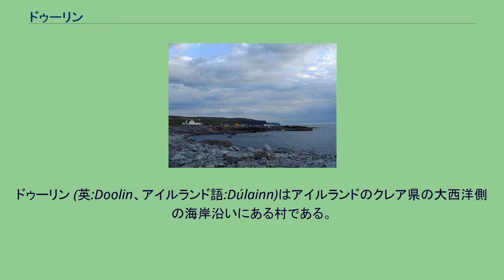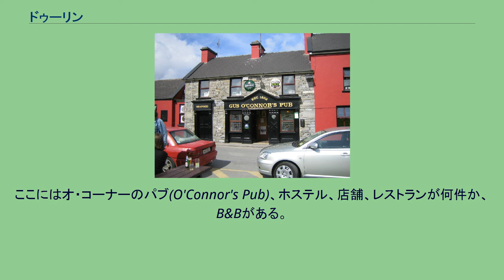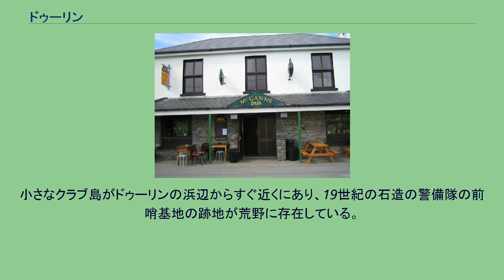ドゥーリン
ドゥーリンの海岸の夕方。
遠くにモハーの断崖とハグ岬が見える。
ドゥーリン (英:Doolin、アイルランド語:Dúlainn)はアイルランドのクレア県の大西洋側の海岸沿いにある村である。
村のアイルランド語の名前は「黒い教会」の意味である。
この村は温泉の町リスドゥーンバーナの近隣にある。
この村は伝統的アイルランド音楽の中心地であると知られており、村の3つのパブで観光客に対して実演されている。
この村の周辺では、鉄器時代前の考古学的な遺跡がたくさん存在する。
ダンガイアー城(Doonagore Castle)やバリナラケン城(Ballinalacken Castle)が同じエリアに存在する。
ドゥーリンの町から見ることのできるアラン諸島へのフェリーの航路が3つでている。
(ゴールウェイへが１本と、残りがゴールウェイ湾の北の海岸沿いにある村ロッサヴィールへのものである)。
ドゥーリンはモハーの断崖の近くにあり、リムリックとエニスそれぞれからガルウェイへ行くバスの停留場が崖とドゥーリンにあり、どちらの方向行きでも停車する。
この地域は、バレン地域の南西の隅に位置している。
ドゥーリンの村は3つの地域に分かれている。
丘の部分が、ロードフォード(Roadford)と呼ばれる部分で、2つのパブ、レストラン、カフェ、宿屋やB&Bが何件かある。
浜辺に向かって1kmほど進むと、フィッシャーストリートがある。
ここにはオ・コーナーのパブ(O'Connor's Pub)、ホステル、店舗、レストランが何件か、B&Bがある。
その2つの間には新しい2件のホテルと、2006/2007年に開店した他のパブがある。
さらに海に向かって下ると、ドゥーリンの海岸とキャンプ場が道の終わりにある。
アイル川(Aille)はバレンの丘から、ドゥーリンを抜け海に至る。
小さなクラブ島がドゥーリンの浜辺からすぐ近くにあり、19世紀の石造の警備隊の前哨基地の跡地が荒野に存在している。
「アイルランドの伝統的音楽の発祥」と呼ばれるドゥーリンの３つのパブは伝統音楽のライブセッションが夜に開催されることで有名である。
3つのパブはガス・オ・コーナー(Gus O'Connor's)、マクデルモット(McDermott's)、マクガン(McGann's)である。
毎年2月の最終金曜にはMicho Russell Festival Weekendが開かれる。
予算のに大きな選択の幅があるなら、ドゥーリンは、音楽、キャンプ、魚釣り、ボート、ハイキング、洞窟探検の様な、様々なレジャーを楽しめる場所である。
アイラディーに近く、巨石がごろごろしている地である近くのラクグラスは、ロッククライマーにとって非常に有名な地である。
ドゥーリン洞窟は2006年に観光客に開放された、そこは、「北半球で一番長い鍾乳石」で有名である。